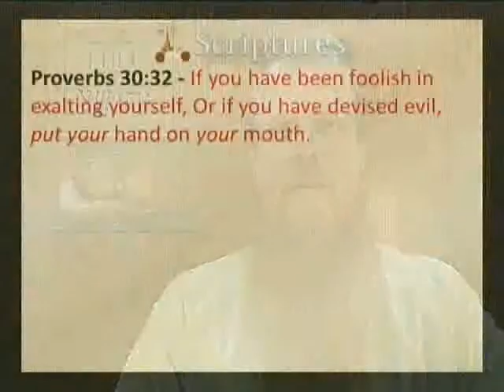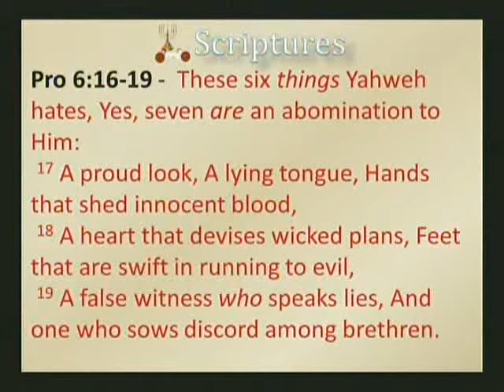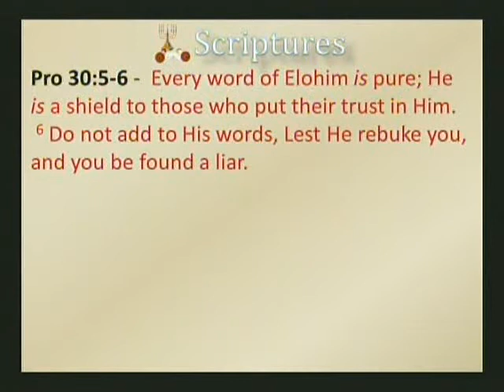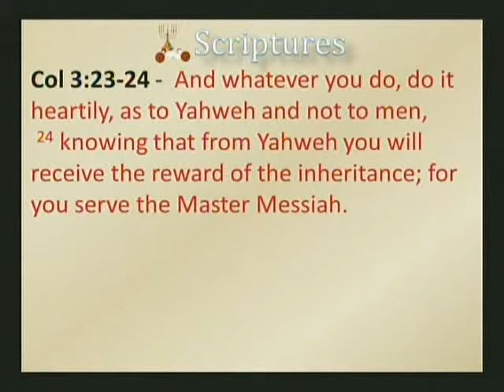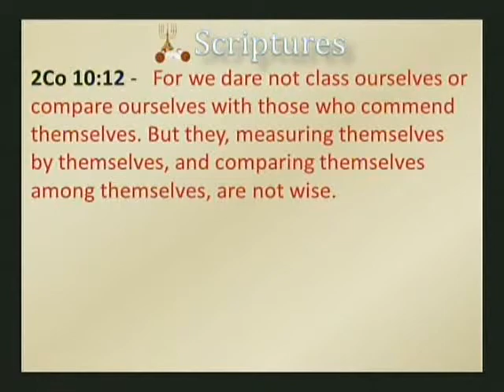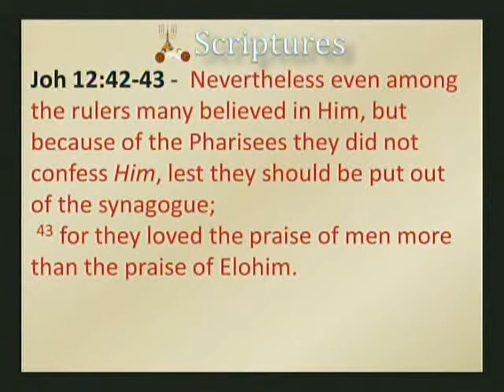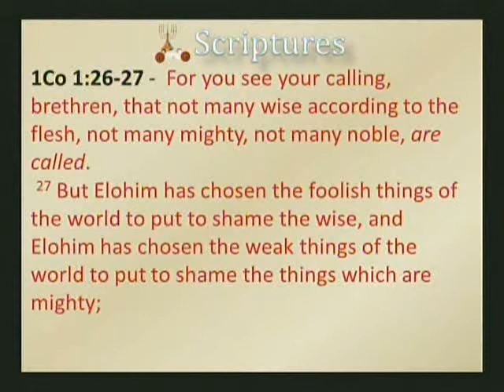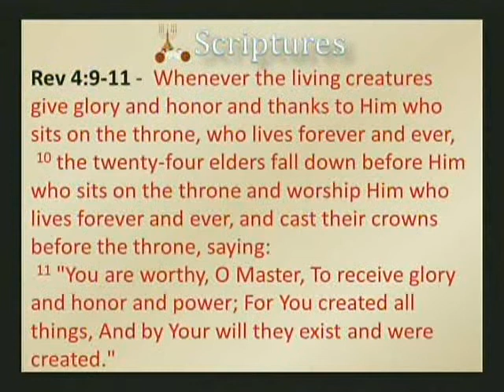EliYah - The Leaven of Pride - 04-07-2012